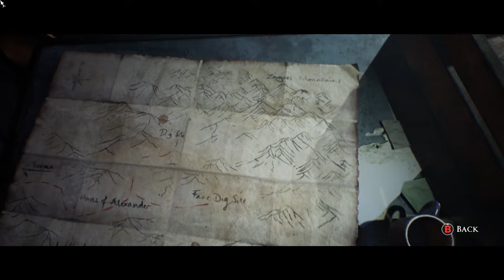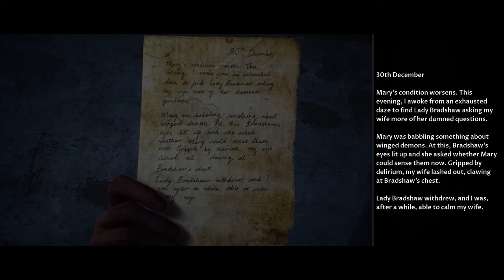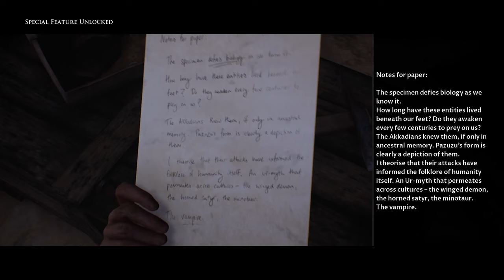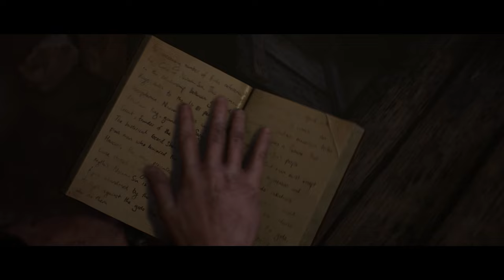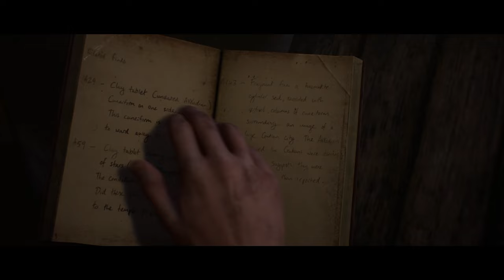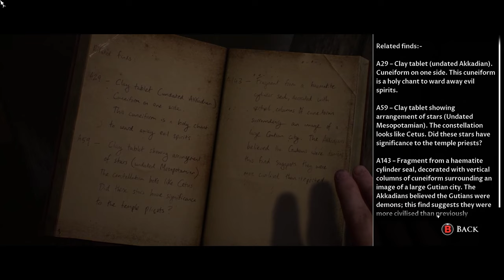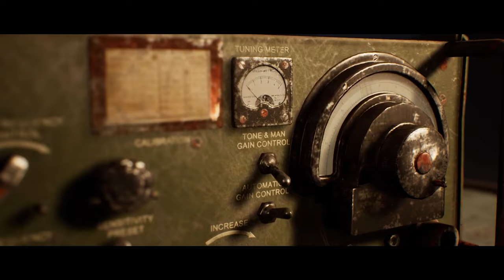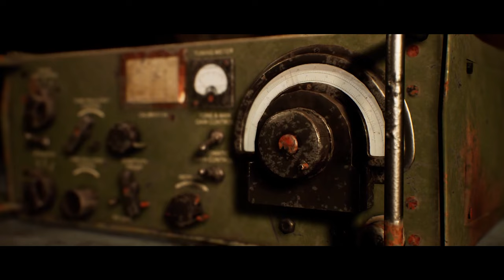Quest Plays The Dark Pictures: House of Ashes (Part 7 - West)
What does it mean to become Pazuzu? Is a metal bar through the heart just a metaphor for the pain of loving our long term machinations?  These are just some of the questions are heroes wrestle with in this deep philosophical thriller.